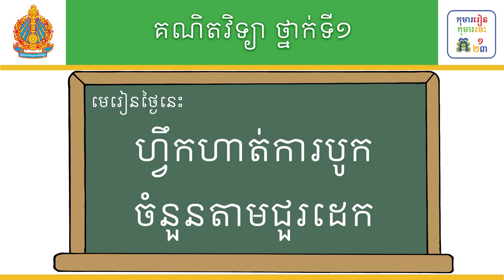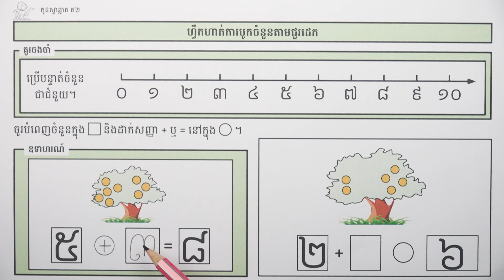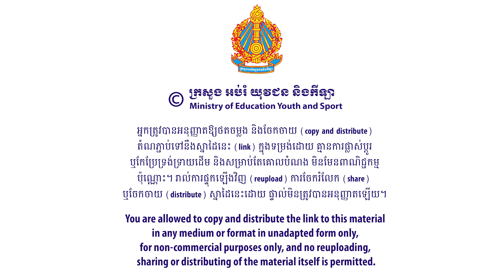មេរៀន៖ ហ្វឹកហាត់ការបូកចំនួនតាមជួរដេក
មេរៀន៖ ហ្វឹកហាត់ការបូកចំនួនតាមជួរដេក ទំព័រ៨
លក្ខខណ្ឌ ប្រើប្រាស់៖